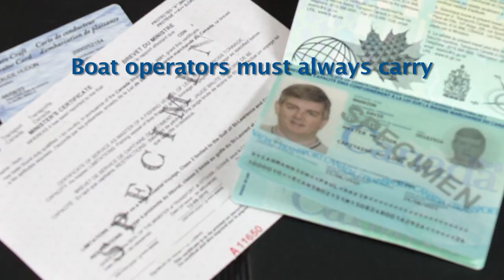Pleasure Craft Licensing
Did you know that any pleasure craft powered by 10 horse power or more needs a licence?

The transcript, alternate formats and accessible version of this video are available in the Video Gallery on the Transport Canada